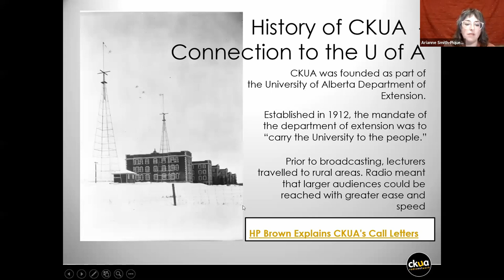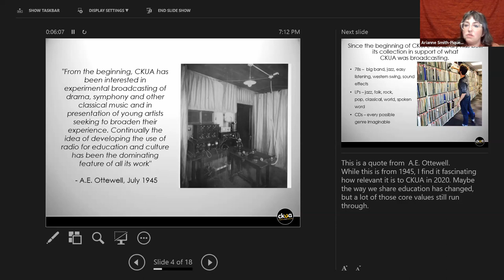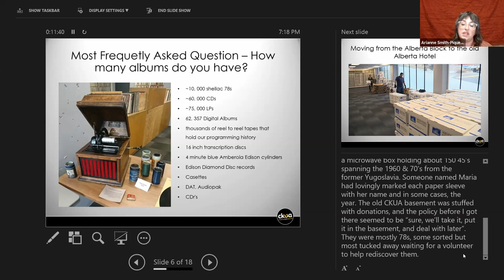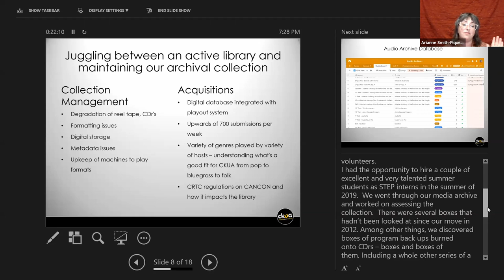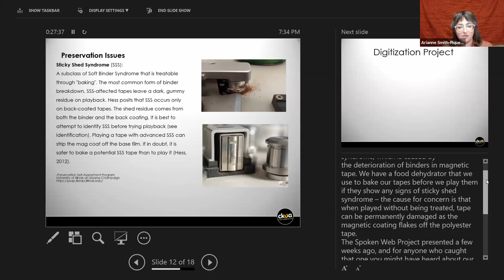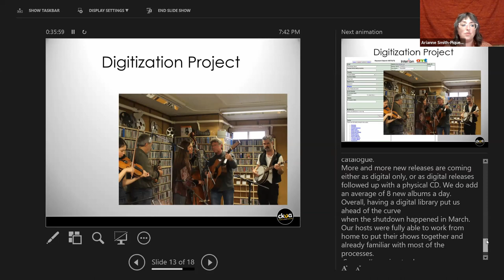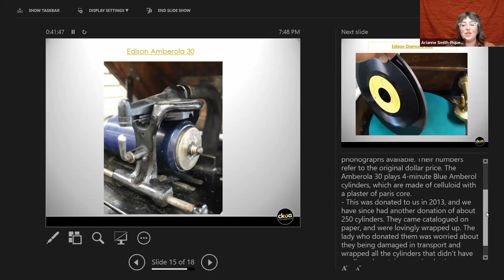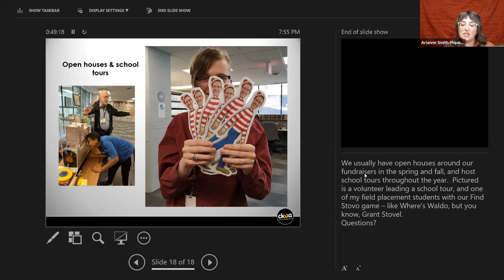CKUA Radio Library and Archives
Radio Libraries and Archives
Presented by Arianne Smith-Piquette, CKUA Radio library technician

The CKUA Music Library is a treasure trove of musical artifacts, ephemera, and old media. It’s also a working library that adds about 8 new albums a day to support our broadcasters. Hear more about the balance of caring for the archival collection while maintaining the active collection, preservation challenges, and how CKUA is working to share the collection beyond the airwaves.

Arianne Smith-Piquette is the Library Technician at the CKUA Radio Network in Edmonton, Alberta. CKUA is a not-for-profit broadcaster established in 1927. After spending nearly a decade working in the CKUA Music Library, Arianne Smith-Piquette has overseen many changes, including accessibility and digitization challenges and physically moving the library.

Visit ckua.com.